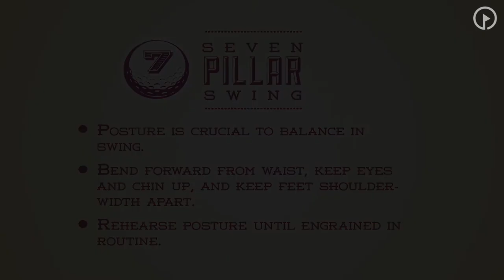Pillar 2: Posture in Your Golf Swing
Watch "Pillar 2: Posture in Your Golf Swing" presented by Bryan Gathright, PGA from GolfSwing.com